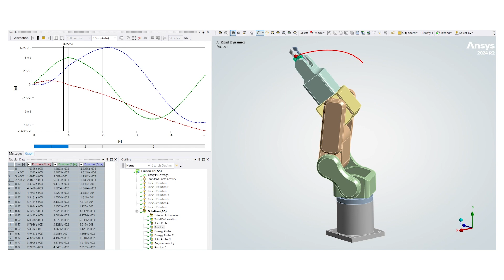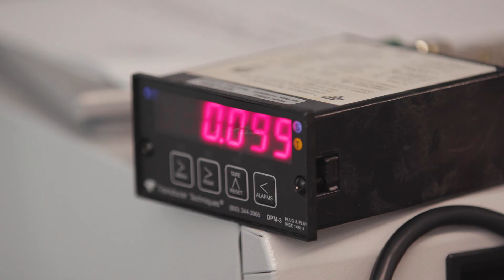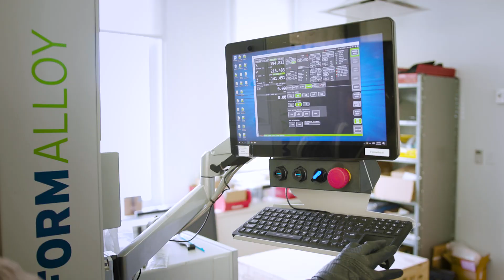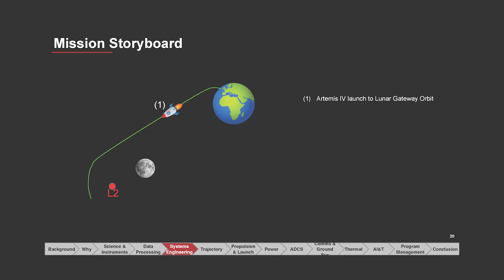Mechanical and Aerospace Engineering M.Eng. Programs at Cornell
Cornell’s Sibley School offers on-campus and Distance Learning M.Eng. degrees in the fields of aerospace engineering and mechanical engineering that offer flexible coursework, a project-oriented curriculum, and industry connections that lead to job opportunities and higher starting salaries.